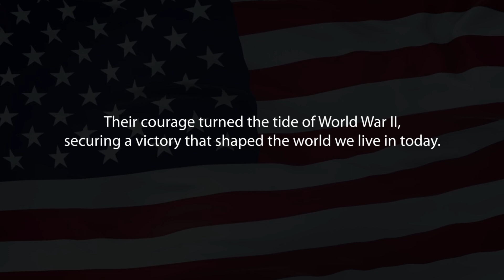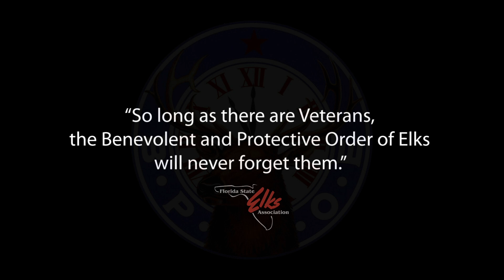D Day 80th Anniversary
As we commemorate the 80th anniversary of D-Day, we remember the unparalleled bravery of those who stormed the beaches of Normandy on June 6, 1944, to defend freedom and democracy.

Their courage turned the tide of World War II, securing a victory that shaped the world we live in today.

Alongside their heroic efforts, the Benevolent and Protective Order of Elks has stood steadfast, honoring the legacy of these veterans and ensuring their sacrifices are never forgotten.

For eight decades, the Elks have remained committed to assisting veterans and their families, offering unwavering support and advocacy, a testament to the enduring spirit of brotherhood and service that connects past and present.